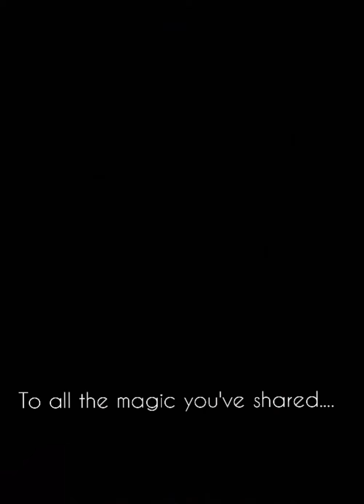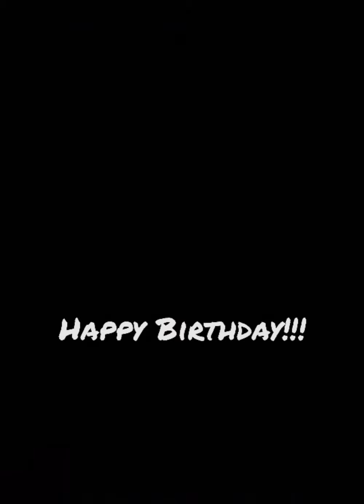Dave birthday photos